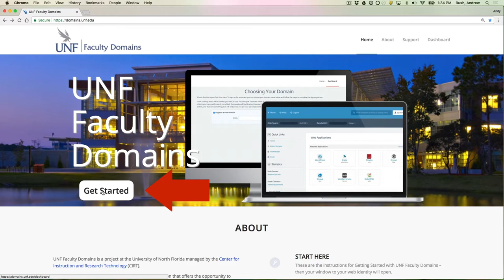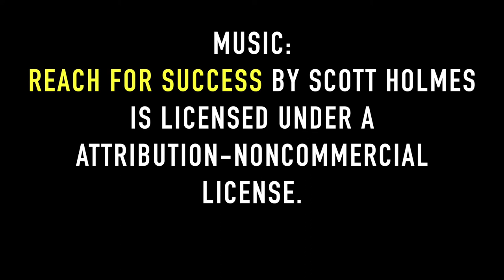Getting Started with UNF Faculty Domains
Get a UNF faculty Domains in 90 seconds!